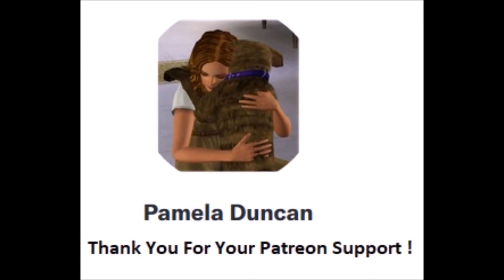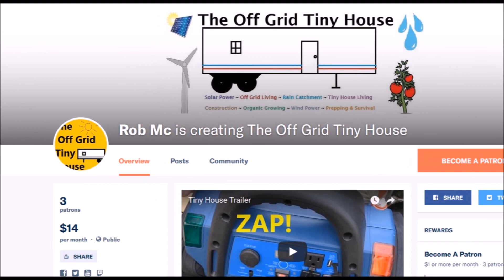Exciting Off Grid Device Coming